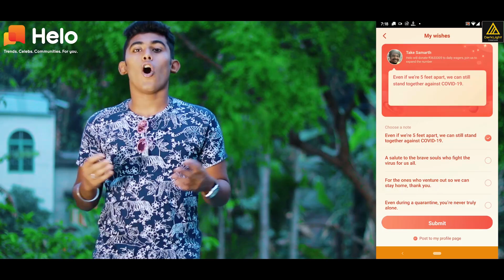LAGDI LAHORE DI | Street Dancer 3D song | funny love story | Darklight Creations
Video Credit By Darklight Creations

Starring - Sonu  & Avijit
Cinematographer -  Sanju Pal
Director- Bishal & Raj
Editing - Sanju Pal
Management - Arnab Majumde
Song : Lagdi Lahore Di
Singers: Guru Randhawa, Tulsi Kumar
Lyrics: Guru Randhawa
Arrangements & Programming: Sachin-Jigar
Additional Programming: Abhishek Singh, Hrishikesh Gangan
Music Production Head: Romil Ved
Mixed & Mastered by: Eric Pillai at Future Sound of Bombay
Assistant Mix Engineer: Michael Edwin Pillai
Choreographers:   Kruti Mahesh, Rahul Shetty (RnP)
Music Label: T-Series

Song: Lahore
Singer: Guru Randhawa
Composer: Guru Randhawa
Lyrics: Guru Randhawa
Label: T-Series

Lagdi Lahore Di Lyrics :
Guru Randhawa, Tulsi Kumar

Kaala Jaadu Kardiya Teri Aankh Soniye
Pura London Hilda Hile Jo Tera Laak Soniye
Oh Mundiyanu Maregi
Mundiyanu Maregi Na Aaiwe Hass Soniye
Eda Pind Sheher Tera Tu Mainu Dass Soniye
Oh Lagdi Lahore Diya
Jis Hisabna Hass Diya
Oh Lagdi Punjab Diya
Jis Hisabna Tak Diya
Kudi Da Pata Karu
Kid Pind Dia Kid Sheher Dia
Dillida Nakhraya
Style Oda Wakhraya
Mundeyanu
Mundeyanu Pagal Kardiya
Jis Hisabna Chal Dia
Pata Karu(x6)
Kaatil Adawa To Bachna Main Chawa
Par Bach Bi Na Pawa Ki Karaa
Sangda Rawa Main Dil Mangda Rawa Main
Par Bol Bi Na Pawa Ki Karaa
Dillida Nakhraya
Style Mera Wakhraya
Impress Na Karti Hai
Mainu Teri Baat Soniye
Lakh Koshish Karle Par
Main Na Set Honiye
Tere Vasadi Na Main Hu - 2
Tu Kar Trust Soniye
Hor Kuch Baaki Kehenko
To Chal Dass Soniye
Ankhiyan Goli….
Ankhiyan Goli Maar Dia
Andaron Pyaar Vi Kar Dia
Pata Karu(x5